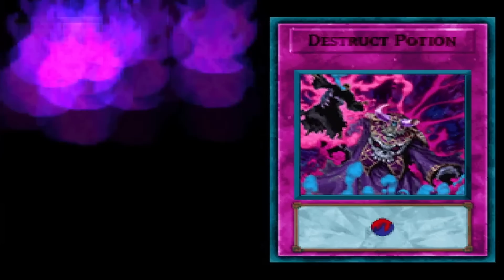YU-GI-OH! THE LAST MEMORIES!! #07 - O RETORNO DO SOBRINHO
PIX DOS CRIADORES DO MOD